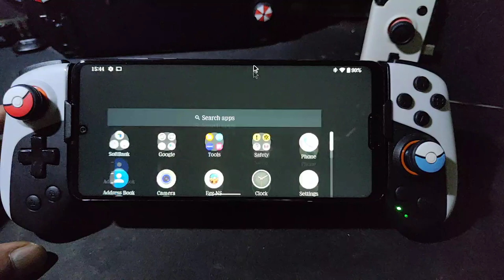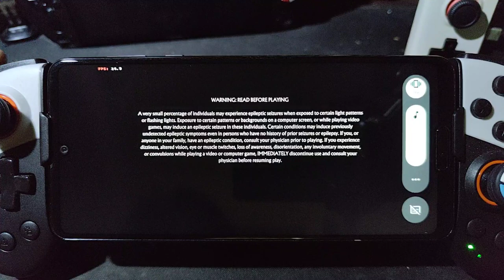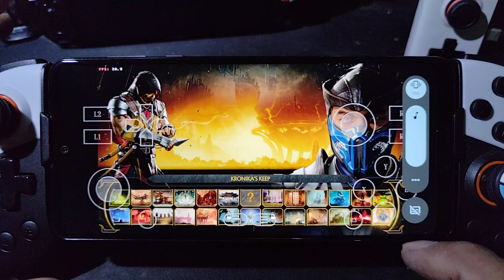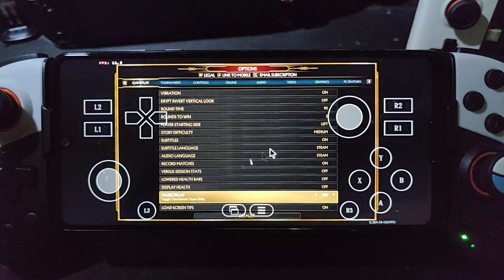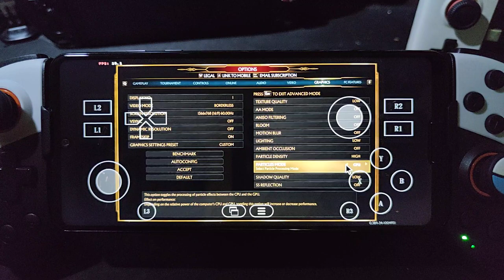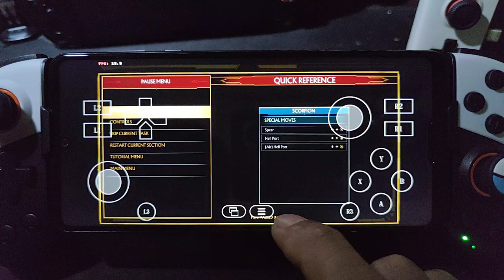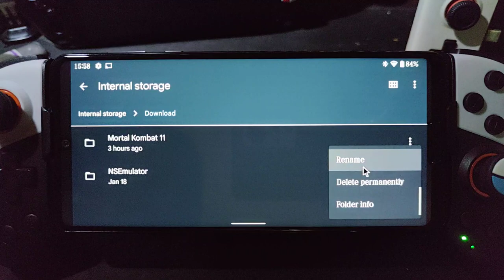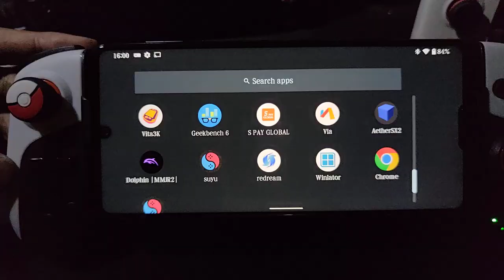MORTAL KOMBAT 11 on Sharp Aquos R5G using Winlator 6.1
device info
Sharp Aquos R5G = SD 865 = 12/256gb
rom = stock

game size = 143gb full dlc and update